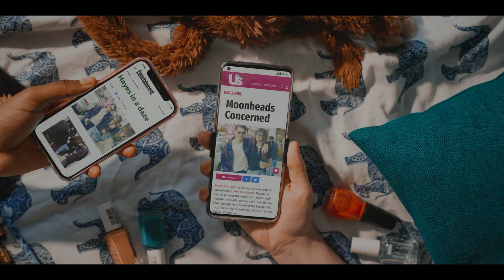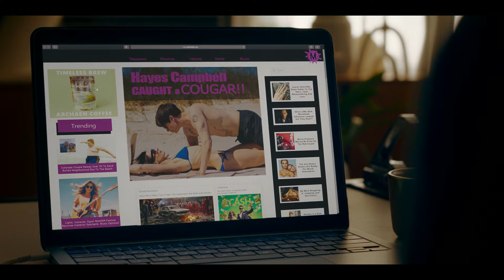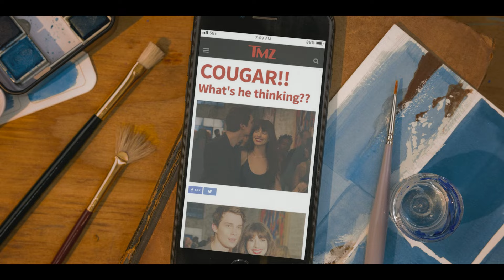The Idea Of You Hayes Campbell Age Gap Controversy Explained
Real Reason Why The Age Of Hayes Campbell Not Correct In The Idea Of You Movie. Hayes Campbell's affair with Solène is made more palatable for viewers by aging him up for The Idea of You.

0:00 intro
00:40 real age
01:34 why age change ?
02:08 harry styles